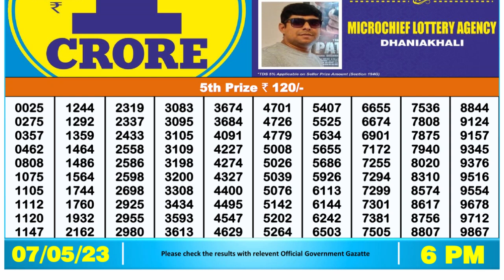🔴 Lottery Sambad Live 06:00pm 07/05/2023 Day Nagaland State Dear Lottery Result Pdf Download